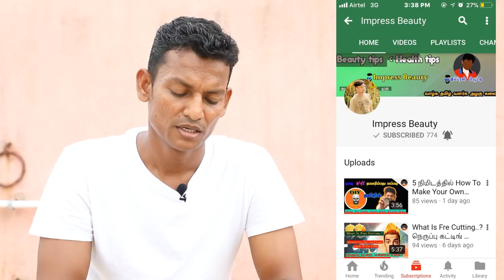Less Views?? - Tips to Improve Video Views - Tree 04